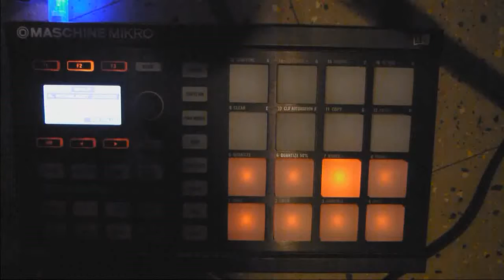Samplism Song Preview - Moonlight Summer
Preview of the song Moonlight Summer [WIP]